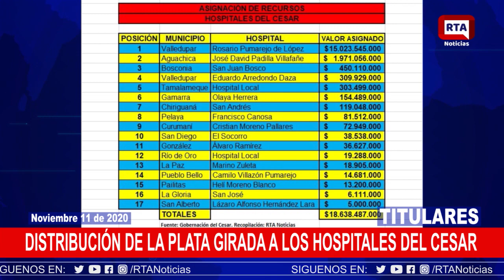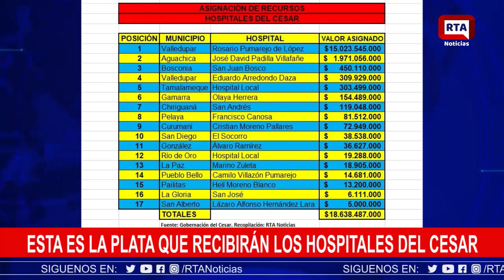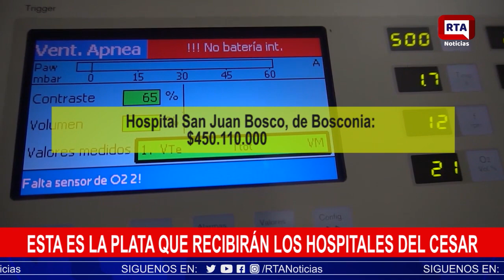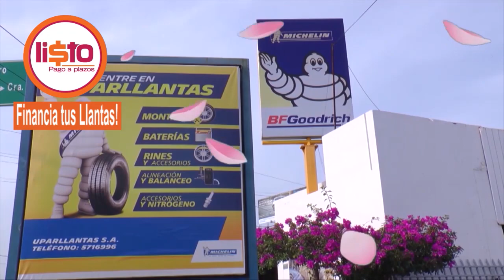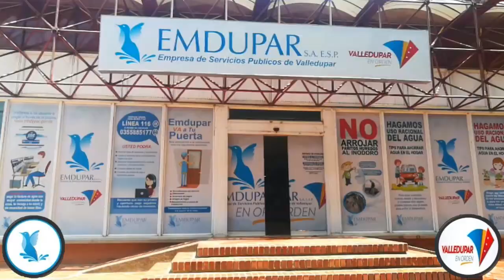RTA NOTICIAS 11 DE NOVIEMBRE 2020